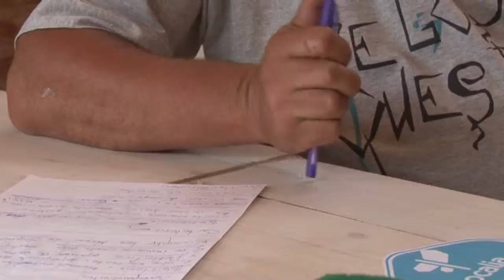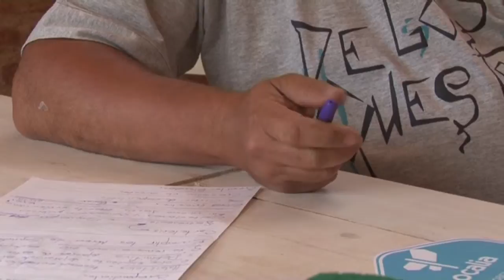GABRIEL PI Y HECTOR POLCAN CENTRO DE COMERCIO CIUDAD PARQUE